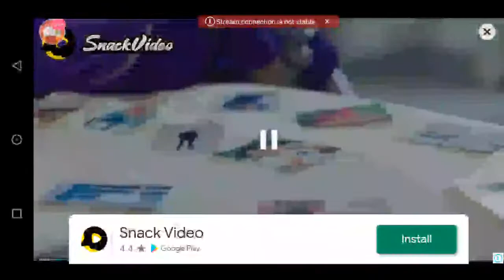WELCOME TO MINI MILITIA LIVE STREAM | MISS JOJO | SUBSCRIBE | SHARE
Watch me stream Mini Militia